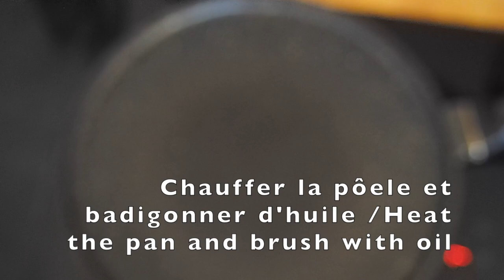Recette de Crepe * Easy crepe French recipe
Toutes les raisons sont bonnes pour se régaler et prendre du plaisir à manger des crêpes. Cette recette française est adaptée aux débutants pour réussir à tous les coups ses crêpes.
Ingrédients :
500ml de lait
2 oeufs
1 càs de fleur d'oranger ou vanille`
1 càs d'huile
2 càs de sucre roux
Une pincée de sel
250g de farine
All reasons are good to enjoy and take pleasure in eating pancakes. This French recipe is suitable for beginners so that they can always make a success of their pancakes.
Ingredients :
500ml of milk
2 eggs
1 tbsp. orange blossom or vanilla`
1 tablespoon of oil
2 tablespoons brown sugar
A pinch of salt
250g of flour
كل الأسباب جيدة للولائم والاستمتاع بتناول الفطائر. هذه الوصفة الفرنسية مناسبة للمبتدئين لتحضير الفطائر في كل مرة.
مكونات:
500 مل من الحليب
2 بيض
1 ملعقة كبيرة من زهر البرتقال أو الفانيليا
1 ملعقة كبيرة زيت
2 ملعقة كبيرة سكر بني
قليل من الملح
250 جرام دقيق